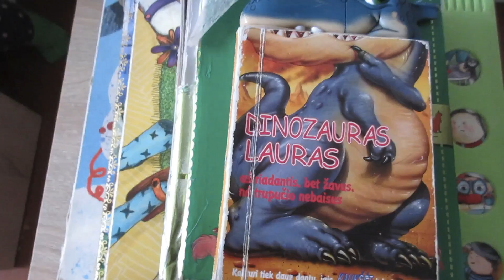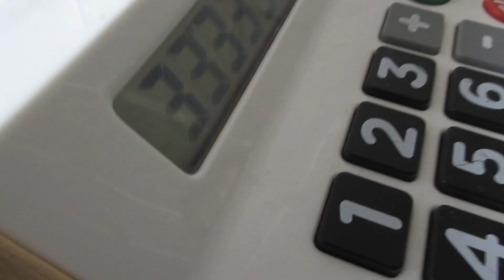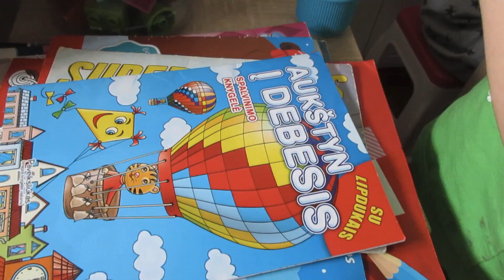vlog 8 - diena su mumis, protarpinis badavimas / Vegan Pipiras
Rasite:
Dukrytės pusryčiai broliukui
Protarpinis badavimas,
Kiemo džiaugsmai,
Ledai,
Parduotuvę namuose,
Dukrytė dirbo su bananais,